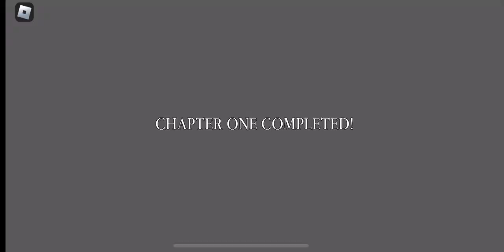Piggy Rebooted - Chapter 1 - House + Quest #1